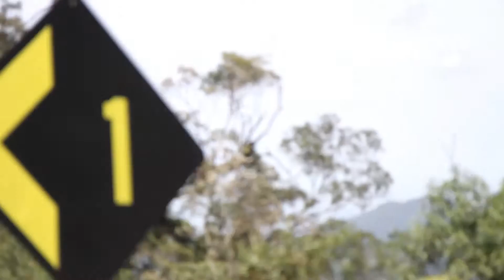Tour Arnette SHN Floripa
OUT / 2015- Vídeo produzido pela Lema em parceria com o coletivo SHN para cobrir a etapa de Bertioga da Tour Arnette SHN.